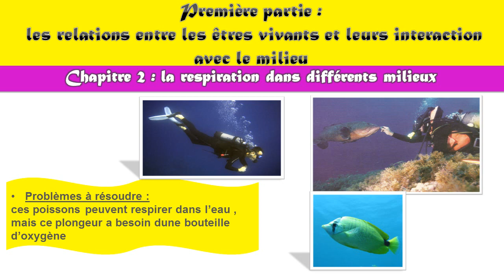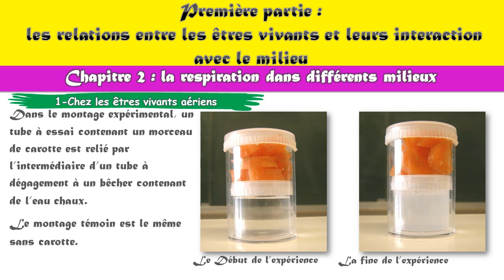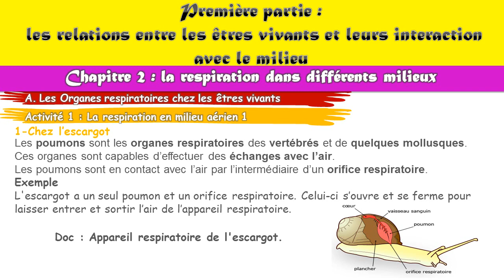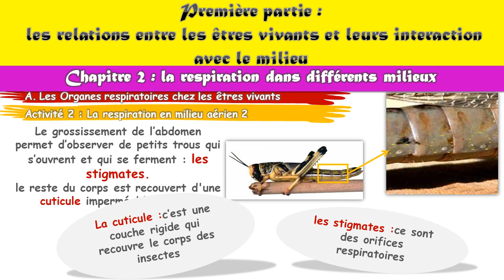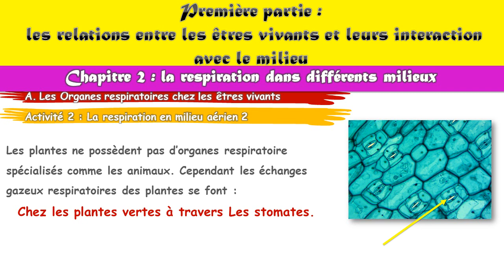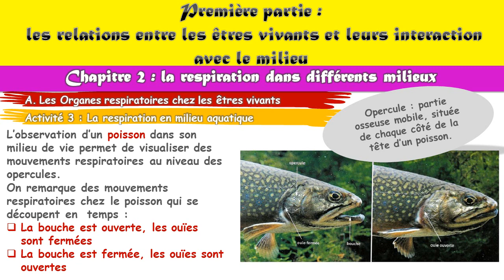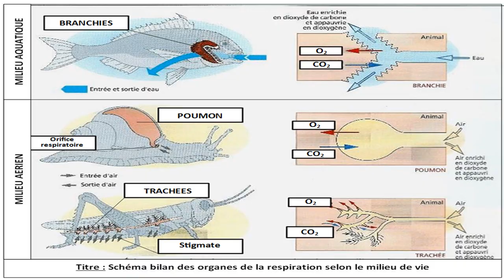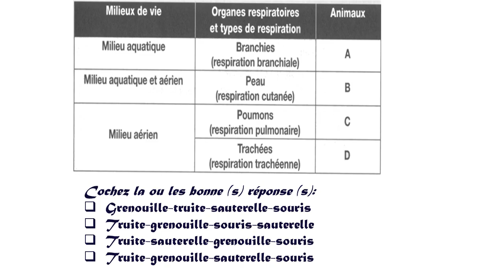CHapitre 2 cours la respiration dans différents milieux